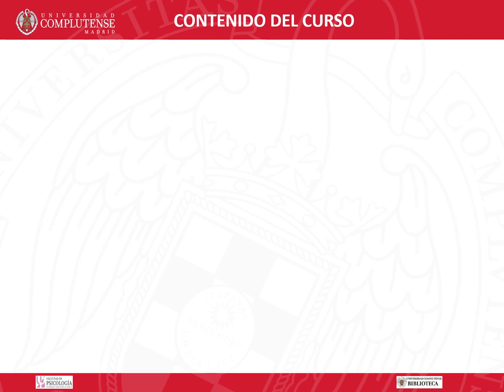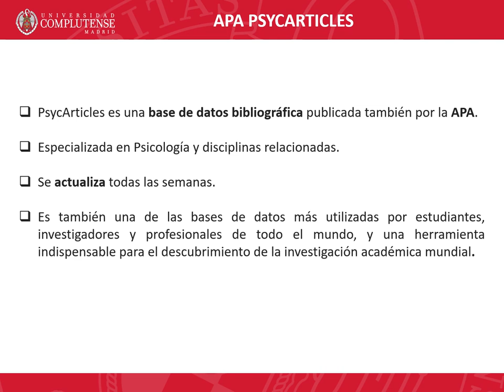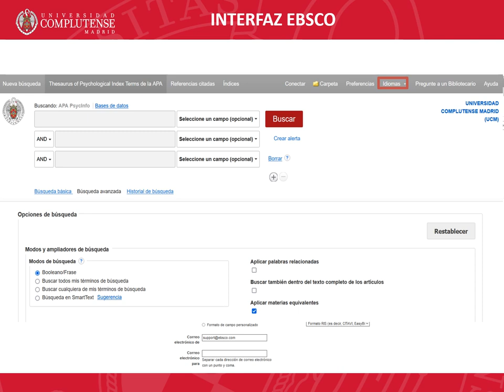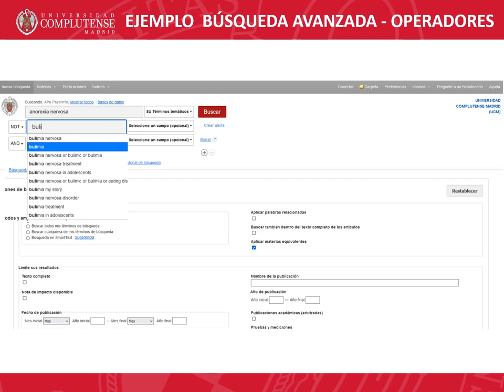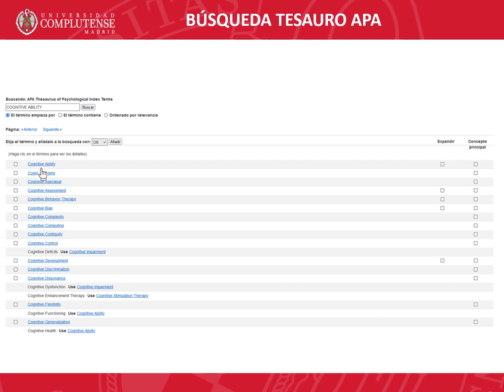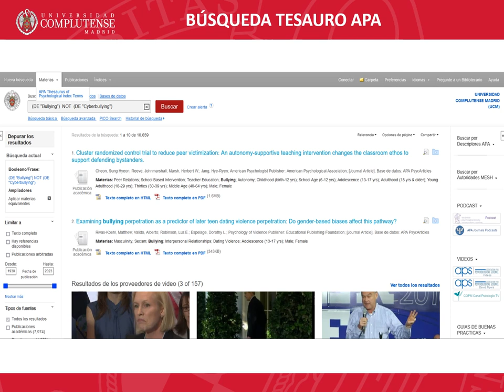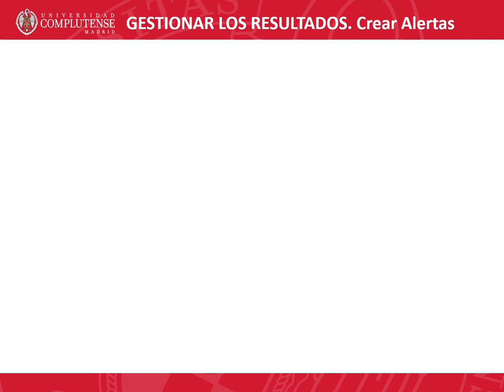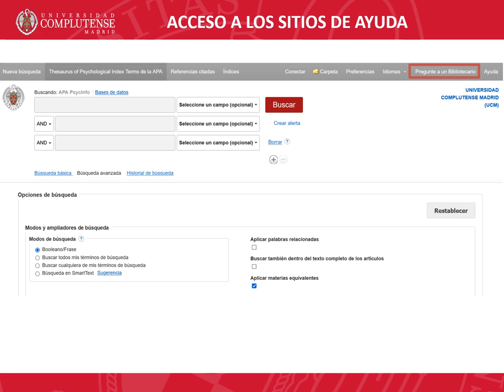Bases de datos de la APA